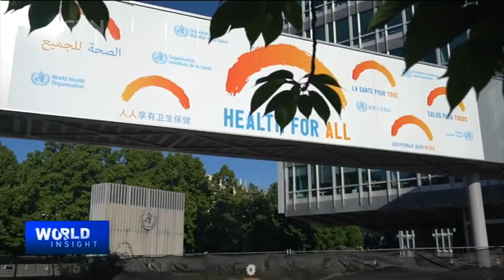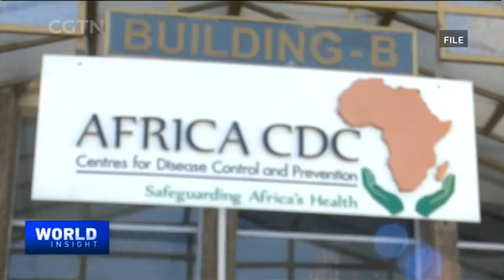2020/05/19 China Healthcare Reform / China-Africa Aid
-- Healthcare insurance reform in China... made urgent with the coronavirus pandemic. An eminent Chinese economist explains the ABCs of medical insurance.

-- And, lessons from China's cooperation with Africa in previous outbreaks such as Ebola, in the words of a former Chinese diplomat.